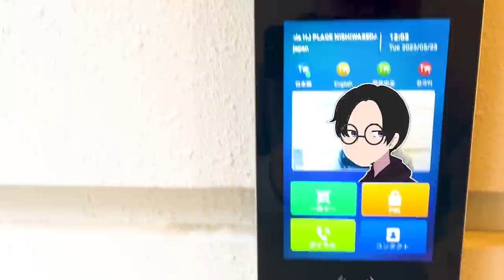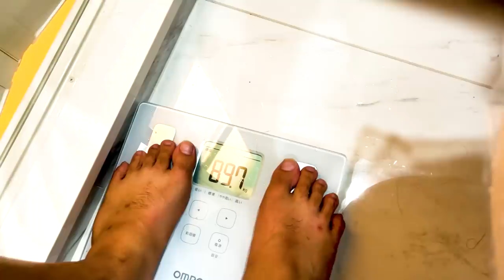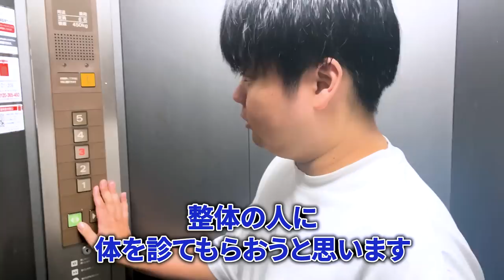年商10億超え社長、迫佑樹の普段の生活とは？【完全密着】